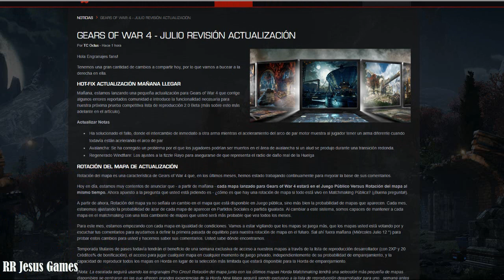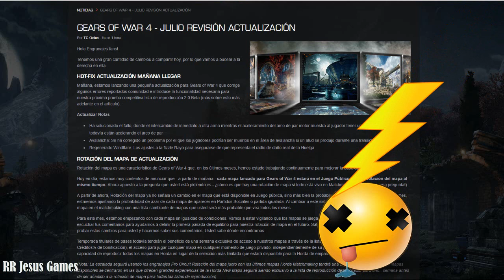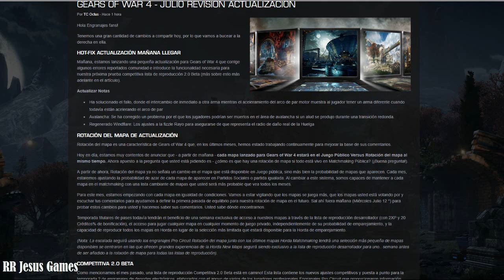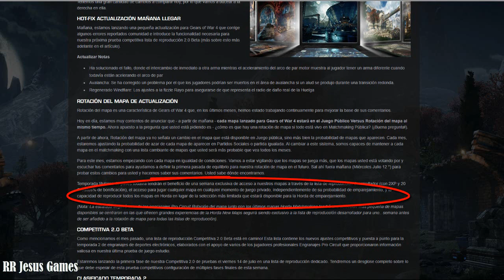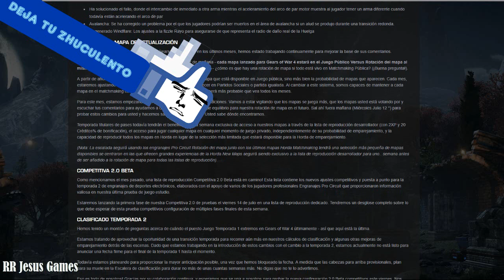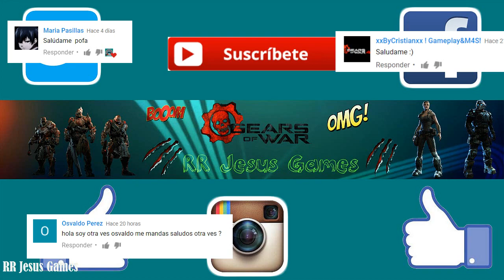SEGUNDA ACTUALIZACION DE JULIO /TODOS LOS MAPAS DISPONIBLES/*GEARS OF WAR 4*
Aquí les tengo un vídeo informativo sobre la segunda actualización del mes de julio en gears of war 4.
En esta actualización nos hacen mención sobre los glitch parchados ademas de que implementaran todos los mapas de gow 4.
Otra cosa es que meterán la nueva lista de juego llamada COMPETITIVO 2.0 BETA